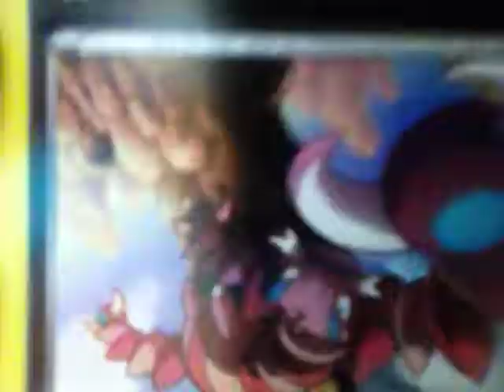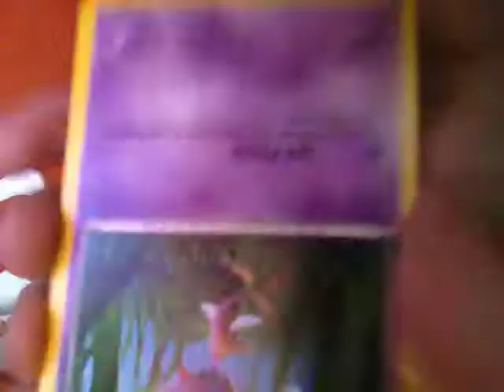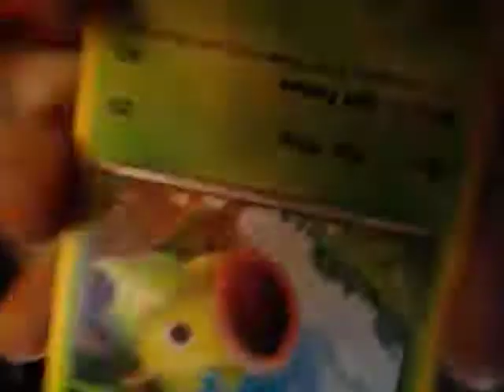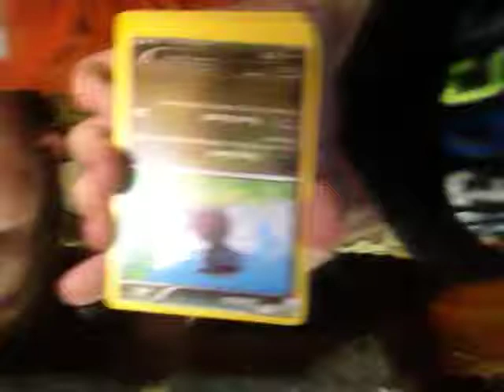Multi people Monday